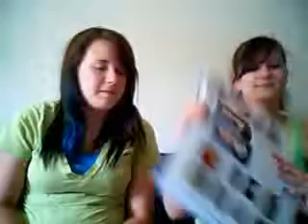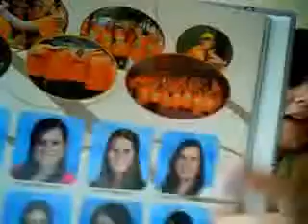we hang out?!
yes. yes we do.